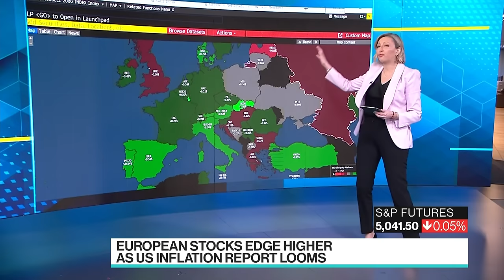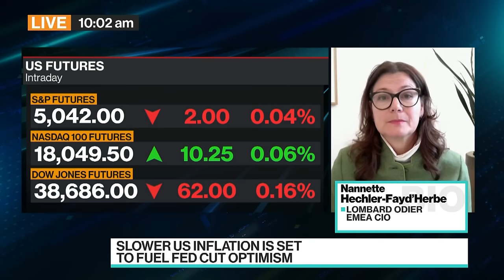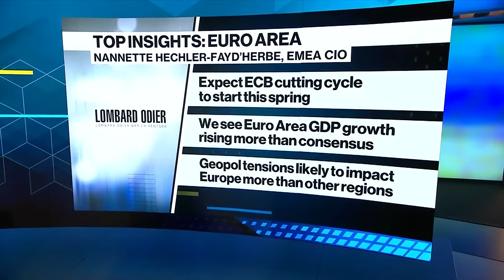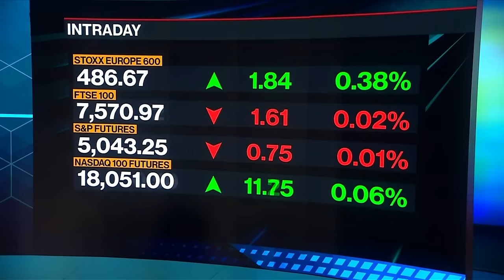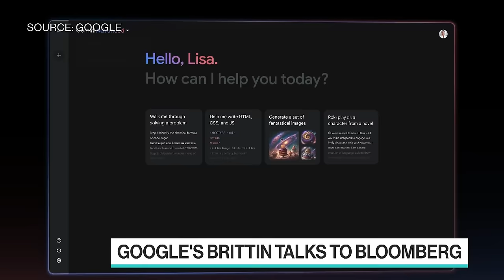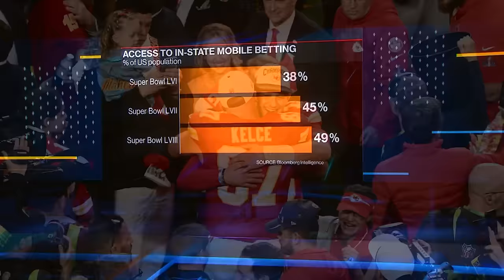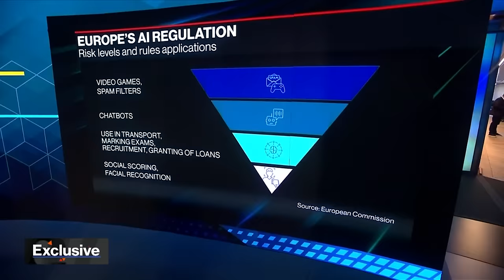Trump's NATO Remark Sparks Storm, Awaiting US CPI | The Pulse with Francine Lacqua 02/12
"The Pulse With Francine Lacqua" is all about conversations with high profile guests in the beating heart of global business, economics, finance and politics. Based in London, we go wherever the story is, bringing you exclusive interviews and market-moving scoops. Today's guests: Lombard Odier EMEA CIO, Nannette Hechler-Fayd'Herbe, Kosovo Prime Minister, Albin Kurti, Chatham House Director and CEO, Bronwen Maddox and Google EMEA President, Matt Brittin.